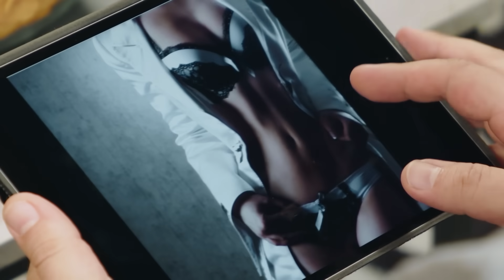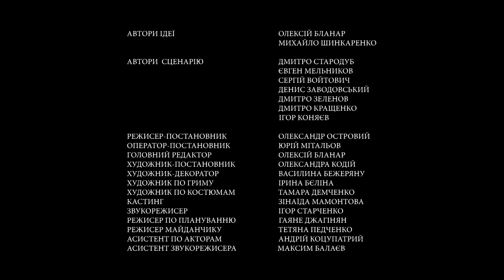🔥 Вижити за будь-яку ціну 2 сезон 20 серія - Сімейне гніздечко | Приколы 2020 & Комедии 2020